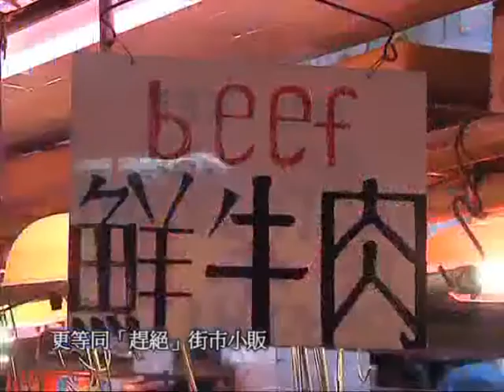20150625鮮活市場